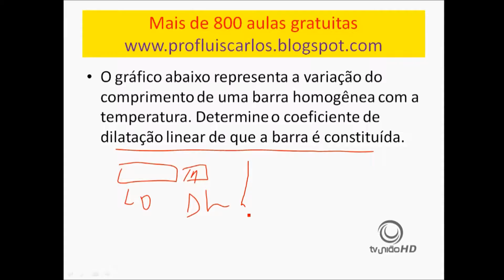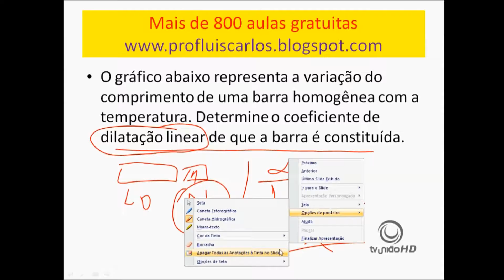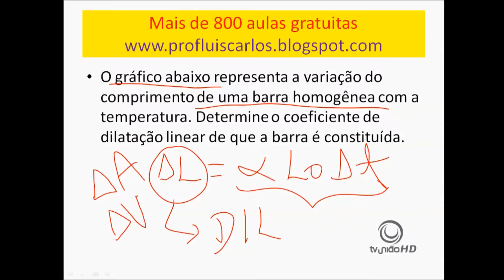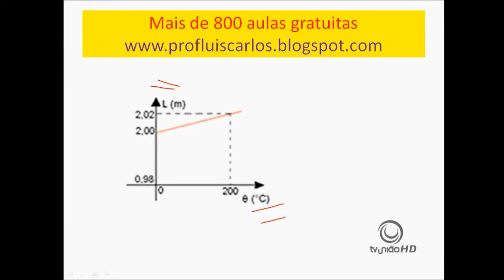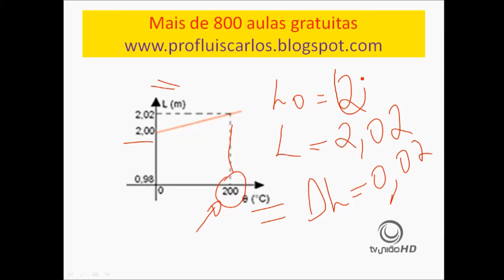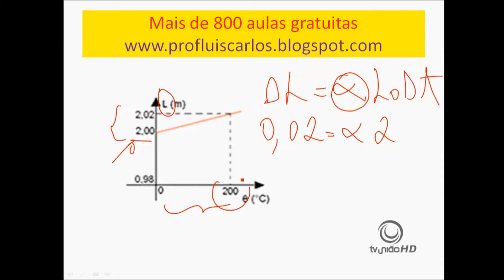FISICA Termodinâmica Dilatação parte 2 Prof Luis Carlos